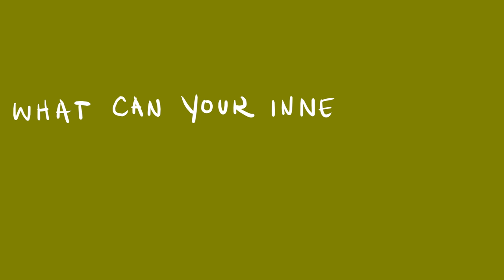An Animated Story of African Artist El Anatsui - ARTtv ARTOONZ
We love art and the people who make it. And we're excited to share animated stories of some of our favorite artists.

For Episode 1 of "Artoonz," meet El Anatsui. Born in 1944, Anatsui is a hugely famous African artist who has been making art from junk since he was a kid.

As a boy, Anatsui wandered the beaches of his fishing village of Anyako, searching for discarded treasures left by visitors to his land. His Dad and brothers made art, poetry and music. He became fascinated and inspired by what they made. So he started making his own things. And people all over the world started liking it.

Anatsui creates with many different materials, but he really likes working with stuff he finds. And he likes getting a bunch of people excited about a project. Then they work together. And they achieve great things  together. .

How does El Anatsui mold discarded things into the story of Africa? Watch and see.

If El Anatsui inspires you, make your own bottle cap creations and share them with us.

instagram: Tag us @outsidevoicetv and arttvshow

Original bottle cap art by (in order by appearance)

El Anatsui 1:37

Eung Ho Park 1:41

Mary Ellen Croteau 1:43